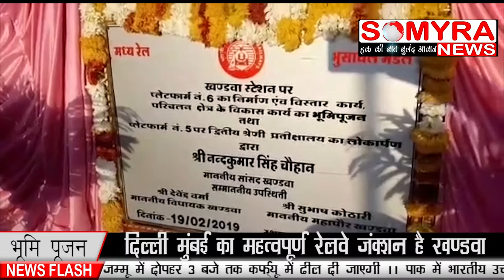खंडवा _सांसद नंदकुमार सिंह चौहान भूमिपूजन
खंडवा -नंदकुमार चौहान भूमिपूजन